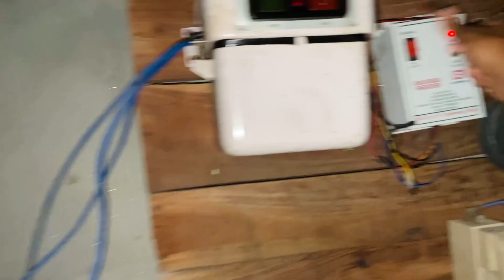Khet Mai Wrestling Chal Rahi Hai 😂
My Roast Channel - sigma maan

1- INSTAGRAM -  i.manish.chauhan

 2- INSTAGRAM - i.manish.chauhan2.o

hit likes.

lots of  ❤️